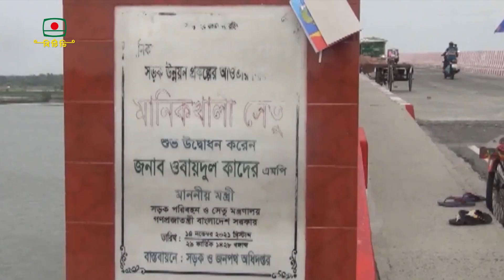SATKHIRA ROAD DEVELOPMENT REPORT SHARMIN